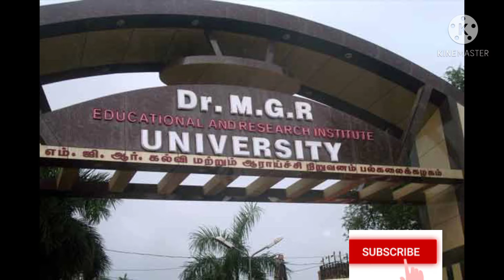3 magical food to prevent the multiplication of corona virus.